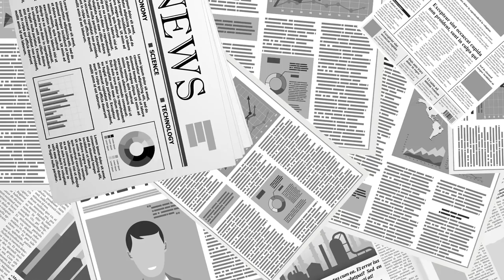대법원, 재검표 / 짜고 치는 고스톱? / 이경복 (국제구국연대 대변인, 캐나다 회계사, 47년 캐나다 거주자) [공병호TV]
Bitcoin : 3MTW849AkP2ftLeSK2teZHMmzLu7Z83s9U